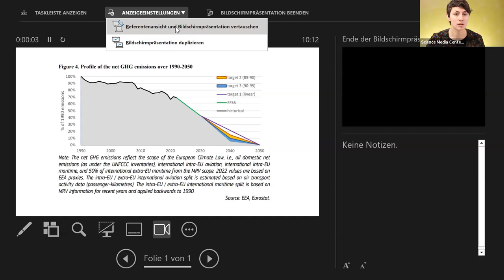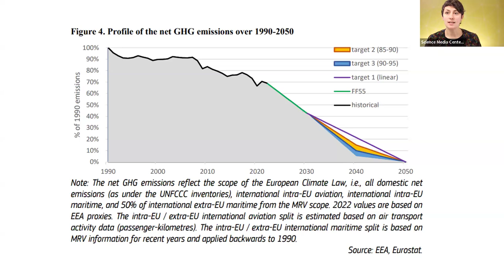Auf dem Weg zu Netto-Null: EU-Kommission schlägt Klimaziel für 2040 vor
Am 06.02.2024 stellte die EU-Kommission einen ersten Vorschlag für ein Klimaziel für 2040 vor. Laut einem geleakten Entwurf, der dem SMC vorliegt, strebt die Kommission eine Verringerung der Netto-Treibhausgasemissionen von 90 Prozent im Vergleich zu 1990 an. Wie viele Emissionen im Jahr 2040 noch ausgestoßen werden dürfen und wie viel CO2 durch Landsenken und technische Verfahren aus der Atmosphäre geholt werden soll, ist im geleakten Dokument noch offen.
Das Scientific Advisory Board on Climate Change – ein wissenschaftliches Beratungsgremium der EU – hat im vergangenen Jahr ein ambitioniertes Klimaziel für 2040 empfohlen: Demnach sollen die Netto-Emissionen verglichen mit 1990 um 90 bis 95 Prozent sinken. Damit läge der Netto-Gesamtausstoß der EU zwischen 2030 und 2050 bei 11 bis 14 Gigatonnen CO2-Äquivalenten. Eigentlich müsse die EU im Sinne der Klimagerechtigkeit sogar noch mehr einsparen, wenn die Erderwärmung auf 1,5 Grad begrenzt werden soll, schreiben die Forschenden. Eine noch schnellere Verringerung der Emissionen sei jedoch nach ihrer Analyse von über 1000 verschiedenen Szenariennicht umsetzbar. Ministerinnen und Minister von elf EU-Staaten – darunter Deutschland und Frankreich – haben ihre Unterstützung für ein ambitioniertes Klimaziel ausgedrückt.
Der Kommissionsvorschlag eröffnet den Verhandlungsprozess zwischen Kommission, Parlament und Rat. Ergebnis dieses Prozesses soll ein Paket aus verbindlichen Maßnahmen sein – äquivalent zum Fit-For-55-Paket für das Klimaziel 2030. Ein Großteil der Verhandlungen wird jedoch nach den EU-Wahlen stattfinden und liegt somit nicht im Mandat der aktuellen EU-Kommission.
Ist das vorgeschlagene Klimaziel für 2040 realistisch und ausreichend? Wie läuft der weitere Prozess ab? Welche Anpassungen des Europäischen Emissionshandels werden bis 2040 notwendig? Wie realistisch sind die Ziele für negative Emissionstechnologien und natürliche Kohlenstoffsenken wie Wälder, Moore und Böden?
Diese und weitere Fragen beantworteten Forschende in einem Press Briefing.

Expertin und Experten im Press Briefing
Dr. Oliver Geden
Senior Fellow, Abteilung EU/Europa, Stiftung Wissenschaft und Politik – Deutsches Institut für Internationale Politik und Sicherheit (SWP), Berlin

Jakob Graichen
Senior Researcher, Bereich Energie und Klimaschutz, Öko-Institut, Berlin

Prof. Dr. Julia Pongratz
Inhaberin des Lehrstuhls für Physische Geographie und Landnutzungssysteme und Direktorin des Department für Geographie, Ludwig-Maximilians-Universität München (LMU)

Übersicht
[00:00:00] Begrüßung
[00:04:24] Wie ambitioniert ist das 90-Prozent-Ziel der EU?
[00:07:42] Steigerung der negativen Emissionen bis 2040
[00:12:47] Weiterer EU-Prozess
[00:17:36] Unterschiede zwischen geleakten Entwurf & offiziellem Vorschlag?
[00:18:11] Vergleich der Emissionsreduktionen der EU-Mitgliedsstaaten
[00:20:12] Relevanz des Landsektors für Klimaneutralität
[00:21:33] CO2-Entnahme von 50 Mio. Tonnen bis 2030 realistisch?
[00:26:00] CO2-Abscheidung aus Kraftwerken nicht mehr rentabel?
[00:31:12] Einsatz von BECCS & DACCS bis 2030 realistisch?
[00:32:39] CO2-Handel im Agrarsektor sinnvoll?
[00:34:19] Veränderungen des Lebensstils
[00:35:12] Wie können in der Landwirtschaft die Emissionen reduziert werden?
[00:41:01] Österreichs Herausforderungen im Klimaschutz
[00:42:34] Welche Rolle spielt die Kernkraft?
[00:43:55] Indirekten Klimawirkung von Wasserstoff
[00:45:27] Fehlendes Ausstiegsdatum aus fossilen Brennstoffen
[00:47:02] Welche Änderungen im Emissionshandel werden bis 2030 wichtig?
[00:51:02] Ansätze zur Förderung natürlicher Senken
[00:53:29] Verabschiedung